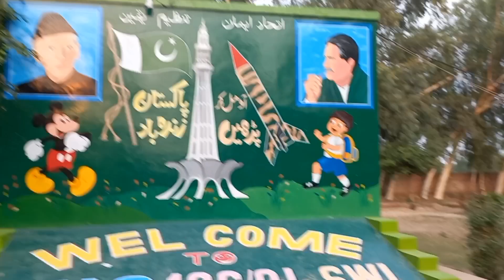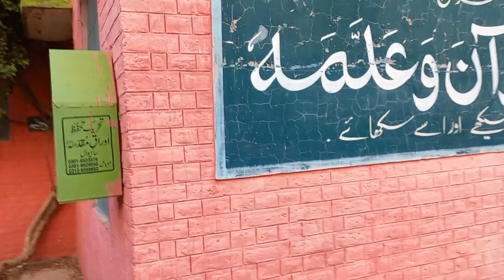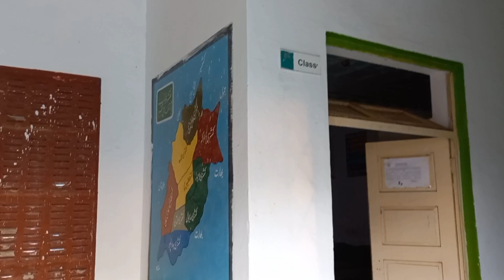my village school || گاوں کے سکول کی تعلیم || vlog 13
Dear Wievers,
Name:
My name is Rai Asif Ali
Channel Name:
MH Punjabi vlogs
This video of mine is about the Government High School of my nearby village from where I did my matriculation. In this video you will be able to see about the village school and its building and playground.